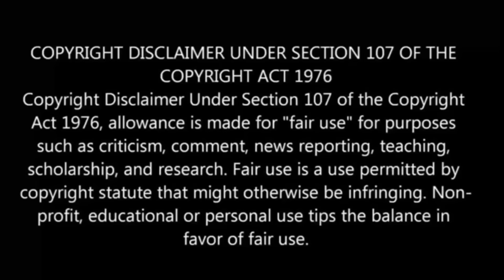A Journey Through Another World பகுதி- 9 தமிழ் விளக்கம் | Anime boy